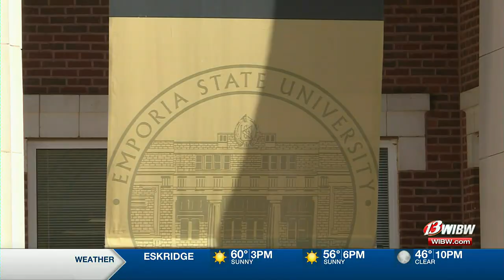Soon-to-be formerly tenured professors file suit against ESU for firing policy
Two  professors from Emporia State are hoping to push back on the school’s new elimination policy with a case they hope is taken up by the Kansas Supreme Court.